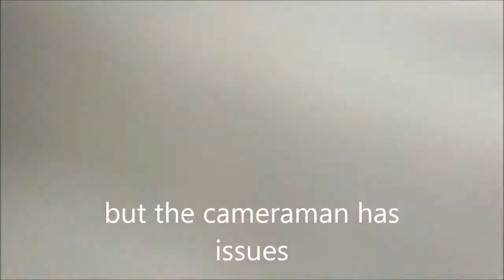Deer and Chamois hunting, New Zealand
Chalky's first Chamoose and Deer